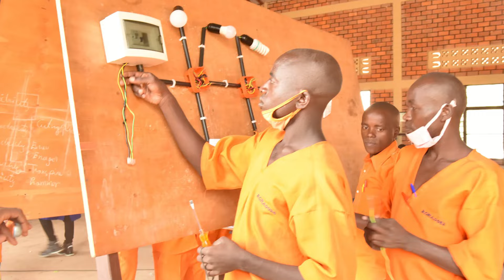IMFUNGWA ZEMEREWE GUTERA AKABARIRO BYAGENDA BITE? U RWANDA RUMAZE KUBIVUGAHO ?